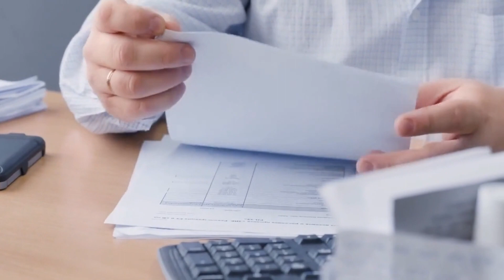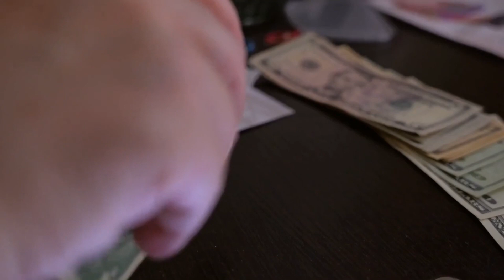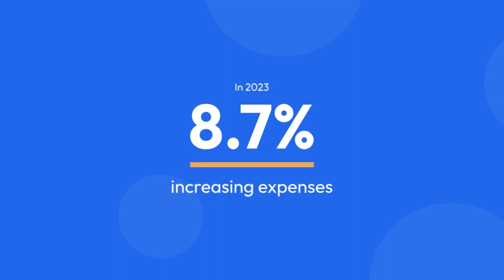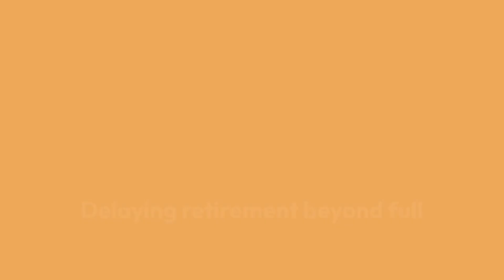2 Direct Payments For Social Security SSI SSDI VA Payments this week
2 Direct Payments  For Social Security SSI SSDI VA Payments this week

Are you looking to make the most out of your Social Security benefits? In this comprehensive guide, we explore everything you need to know to optimize your payments and achieve greater financial stability in retirement. From understanding the timing of Social Security payments to navigating the impact of Cost of Living Adjustments (COLA), we cover it all. Learn valuable strategies for maximizing your benefits, including delaying retirement, claiming spousal benefits, and making informed decisions about working while receiving benefits. Don't miss out on this essential information to secure your financial future. Watch now and take control of your Social Security benefits!